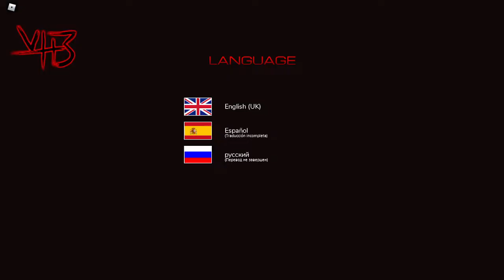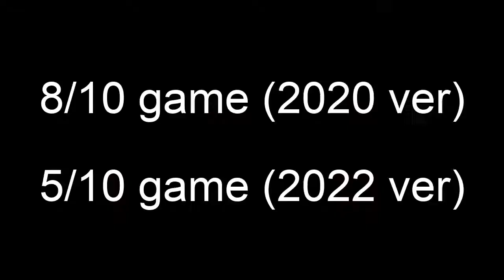playing vh3 after absent for 2 years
hi mods
hi space
bye bind